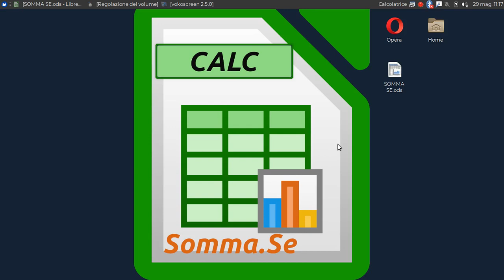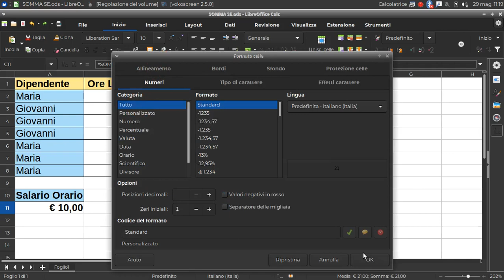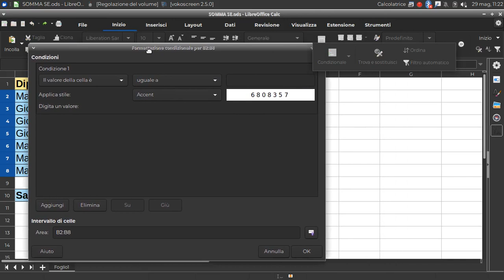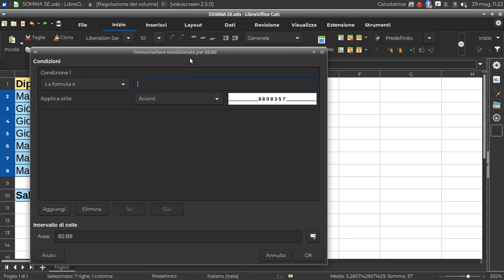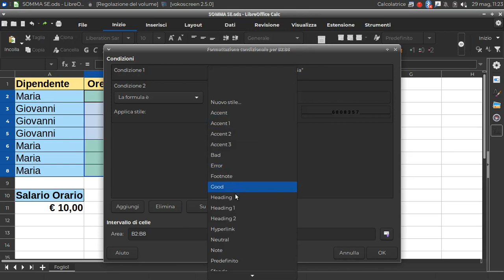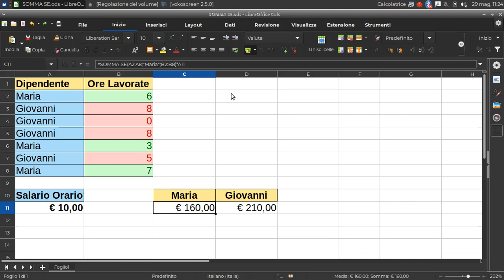La funzione SOMMA.SE (LibreOffice Calc)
Utilizzare una formula come criterio della formattazione condizionale.